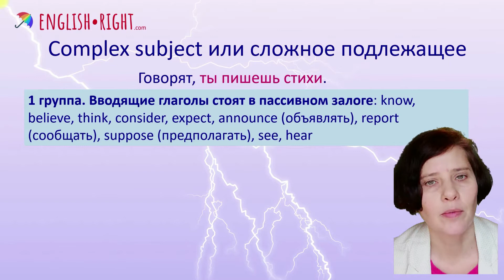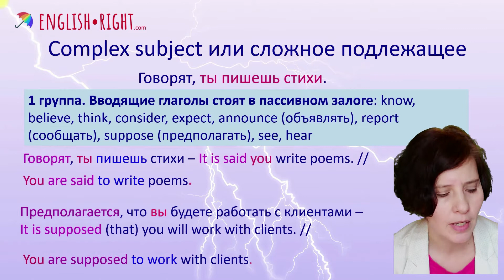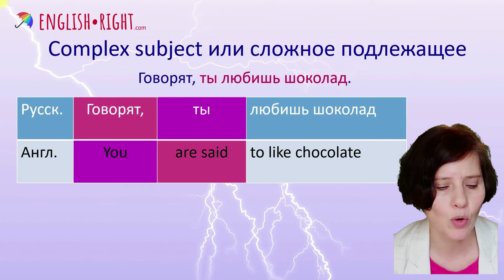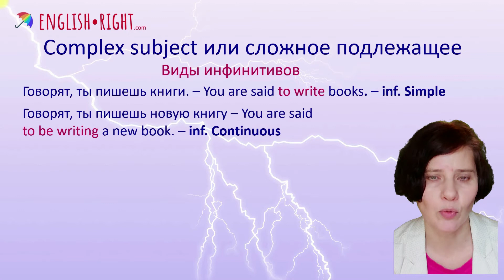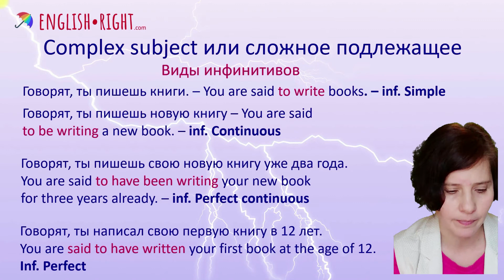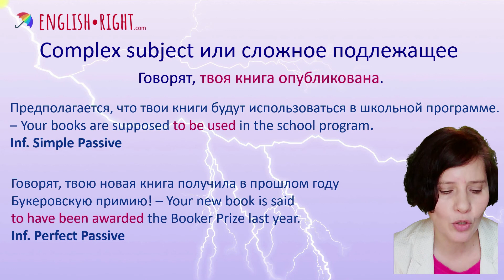Complex Subject, group one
Complex Subject или Сложное подлежащее. Инфинитивные конструкции в английском языке